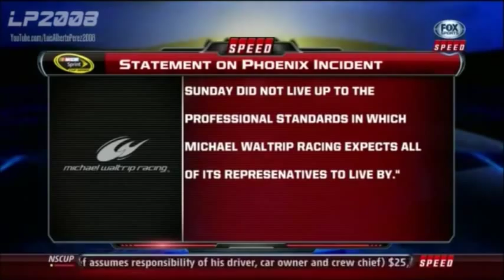The Whole Story: Clint Bowyer vs Jeff Gordon 2012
An in-depth look at the best rivalry of the 2012 Sprint Cup Season

Credits:
NARLtv
Speed
azeveedo00001
Greg Engle
teresa1lap
LP2008
MagnumJoe850
imjustTheGOAT